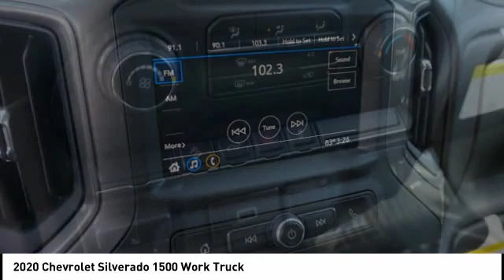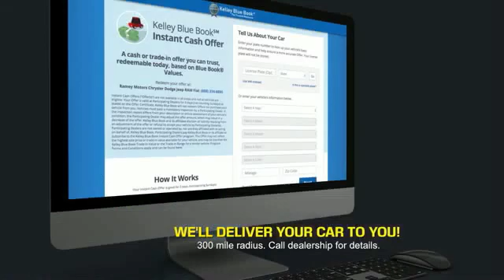2020 Chevrolet Silverado 1500 Princeton WV 1-20234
2020 Chevrolet Silverado 1500 Work Truck

Ramey Motors
127 Frazier Dr

LZ131609